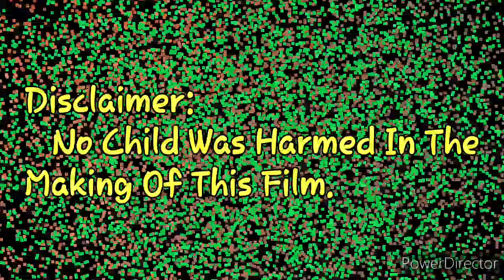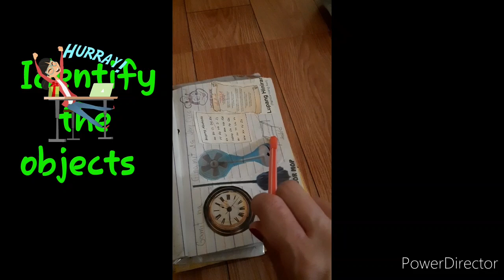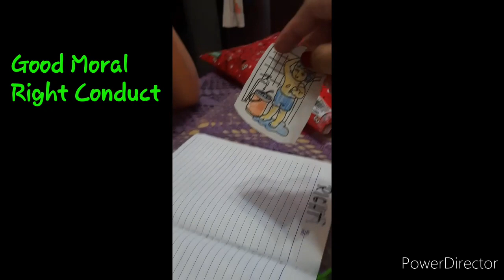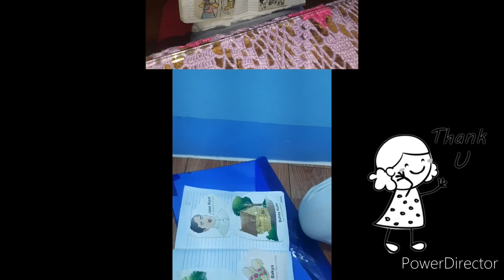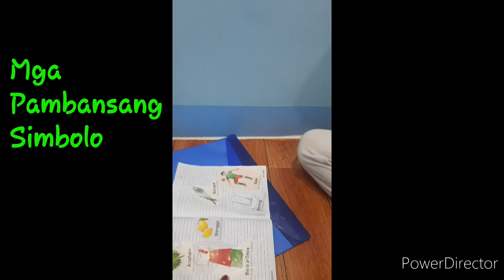Activities with my Son at Home during Enhance Community Quarantine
Teaching my son Rain while the ECQ is still on going.

                     Of This Film.

teaching your child to read at home
teaching your child to play piano at home
teaching your child to stay home alone
teaching your child to read homeschool
how to teach your child to read at home
teaching child to read at home
how to teach a child to read at home
teach child to read at home